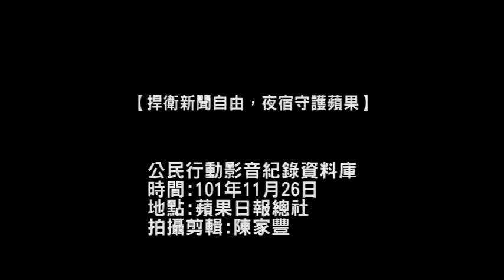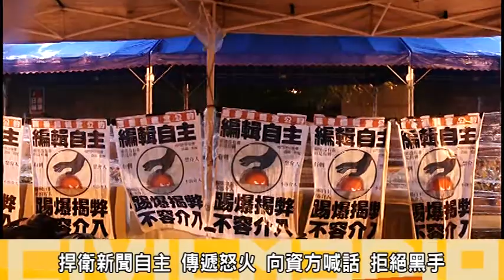【捍衛新聞自由，夜宿守護蘋果】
1月27日將是壹傳媒交易案簽約日，26日晚間壹傳媒集團旗下四個工會員工，全體穿著黑衣，聚集在蘋果日報總社前；捍衛新聞自主，擔憂新資方入主將影響新聞編輯自主的權益，包括《蘋果日報》、《壹週刊》、《爽報》及壹電視工會員工包著睡袋以夜宿行動來表達對新資方入主的疑慮，並要求入主的資方簽署編輯室公約在內的團體協約，保障會內所有員工權益；並為同時間在行政院前聲援壹傳媒共同守夜的學生團體加油，一同為捍衛台灣新聞自主打氣。